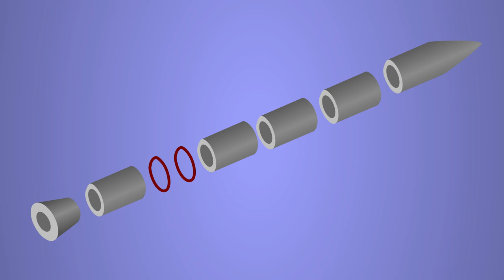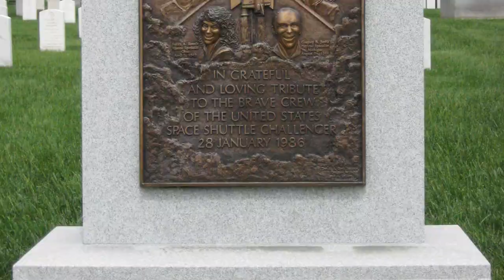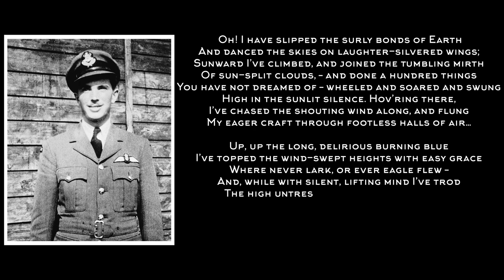The REAL Story Of The Challenger Space Shuttle Disaster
On January 28th, 1986 the world watched in horror as the televised launch of the space shuttle Challenger ended in tragedy when the ship broke apart just 73 seconds later, killing everyone on board. To this day, it remains one of the worst space accidents in history.

When the Challenger launched in 1986, there were 7 people on board who had been tasked with deploying a large communications orbital satellite to monitor Halley’s comet, retrieving a payload specialist from the International Space Station and launching the Teacher in Space Project.  Let's look at how these tragic events unfolded on today's video.

Video Editor & Motion Graphics: Abhishek Sharma

Voice-over Artist: Chris Redish